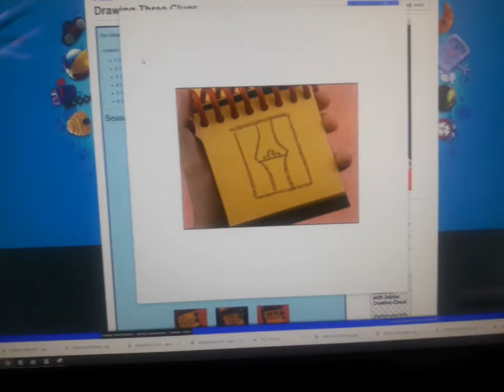MICHAEL'S 5TH BIRTHDAY WITH FAMILY-JUNE 1998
WINDOW